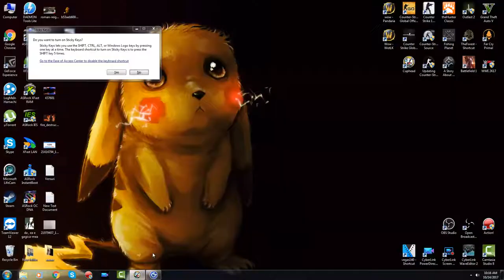Plânge ceapa - Cuphead #1